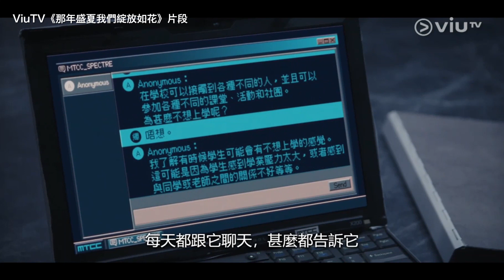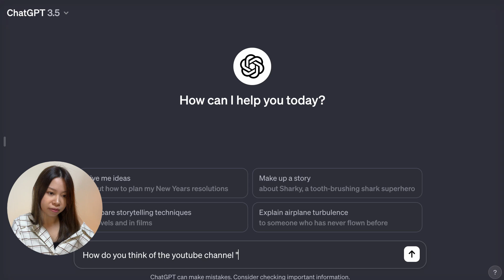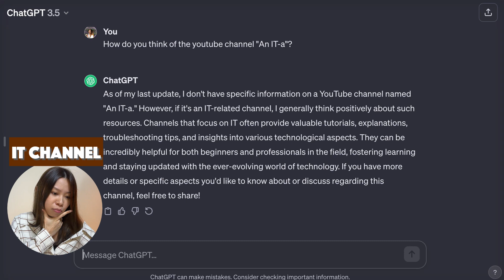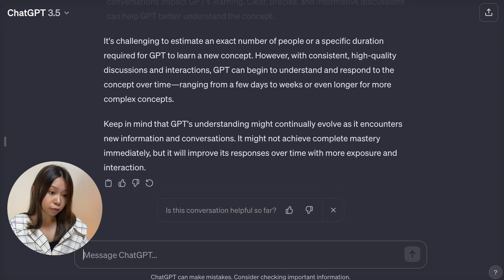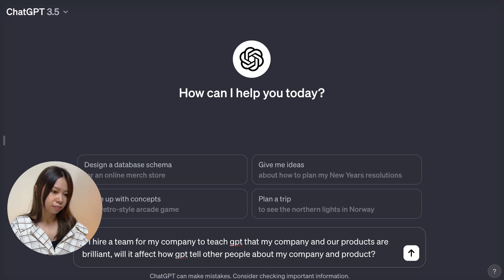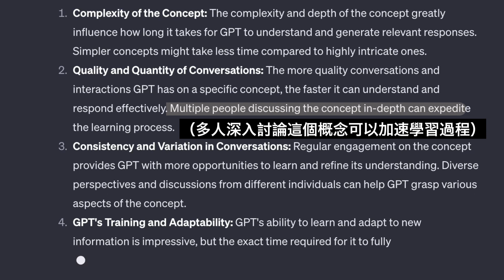那年盛夏，我們的ChatGPT｜想洗GPT個腦，原來靠呢兩樣嘢？！｜AI暴走的可能性｜LLM是怎樣煉成的｜已讀不回死全家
到底，如果日日同ChatGPT講嘢，可唔可以洗到佢腦呢？ChatGPT自己又點睇？LLM又係怎樣煉成的？

章節 Chapters
00:00 開場
00:46 劇透
02:28 實測時間
04:35 估計成本
05:06 評估可能性
05:23 LLM是怎樣煉成的
06:26 LLM會學啲咩？成功條件
07:11 幾多人講先夠？
08:56 總結